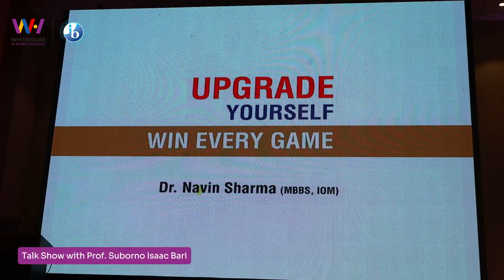Talk Show with Prof Suborno Isaac Bari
Talk Show with Prof. Suborno Isaac Bari on April 28, 2024, 11:00 AM onward at GODAVARI SUNRISE CONVENTION CENTER, LALITPUR.

The stage was set for an extraordinary event, a convergence of intellect, inspiration, and celebration. The anticipation was palpable as distinguished guests took their seats, signaling the commencement of what promised to be an enlightening journey.

The spotlight then shifted to a captivating video presentation, showcasing the remarkable achievements of Prof. Suborno Isaac Bari, the youngest professor in the world. As the audience marveled at his accomplishments, the atmosphere crackled with excitement.

The grandeur reached new heights with the entrance of the honorable Chief Guest, Former Prime Minister Rt. Honorable KP Sharma Oli, accompanied by the Keynote Speaker, Prof. Suborno Isaac Bari, and Mr. Yuvraj Sharma, President of the White House Education Foundation. The solemnity of the moment was underscored by the rendition of the National Anthem, stirring hearts with patriotic fervor.

The ensuing program was a spectacle of talent and inspiration, featuring a welcome dance by students of HWS, followed by a motivational speech by Dr. Navin Sharma. The highlight of the event was the riveting interaction between Prof. Bari and Mr. Anil Keshari Shah, a renowned economist and philanthropist, exploring the intersections of mathematics and technology.

The stage was then set for the much-anticipated Talk Show by Prof. Suborno Isaac Bari, offering insights into his groundbreaking work. The event reached a crescendo with a cake-cutting ceremony commemorating Prof. Bari's historic entry into New York University.

The afternoon was graced by a special address from Former PM Rt. Hon. KP Sharma Oli, followed by heartfelt expressions of gratitude and appreciation. As the curtains closed on this unforgettable occasion, attendees departed inspired and enlightened, testament to the transformative power of knowledge and vision.